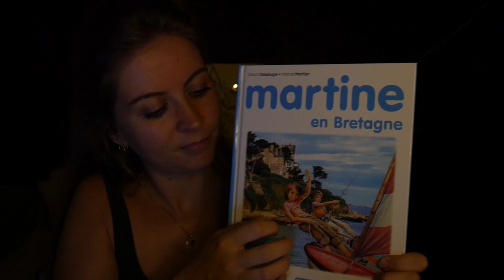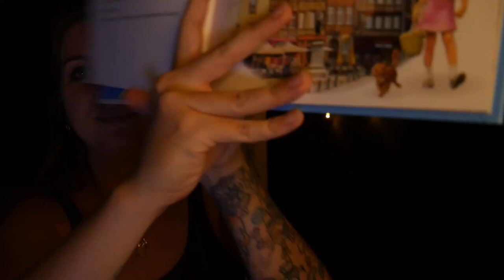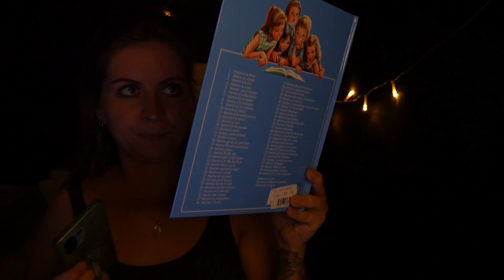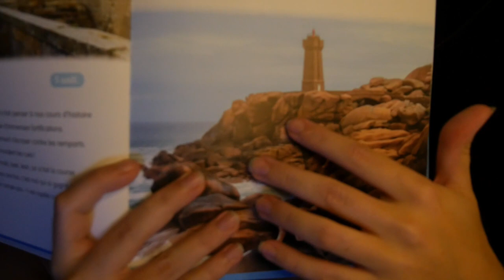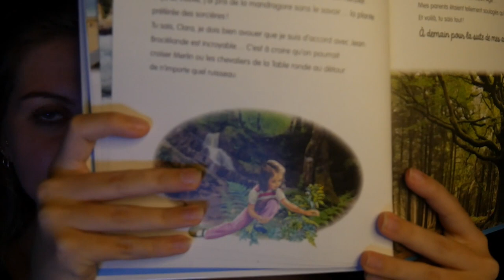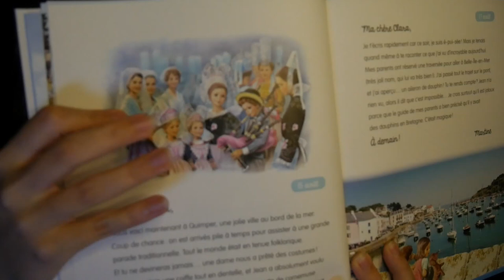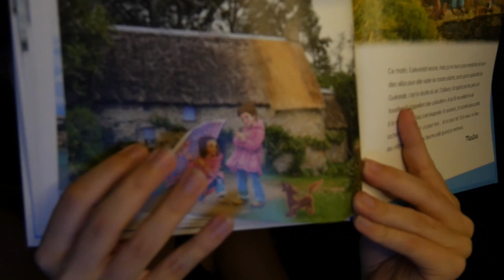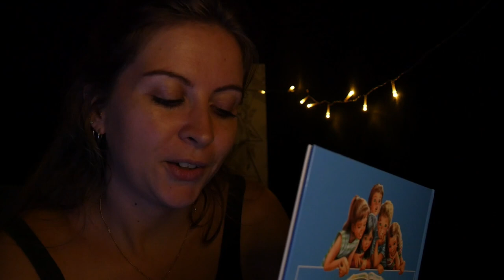ASMR FR | ROLEPLAY | Une histoire et au lit !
🎧 recommandé !

Je pensais que la vidéo durerait 10 minutes mais je suis tellement bavarde sur mes anecdotes qu'elle dure 30 minutes 😂

★·.· Chaîne d'ASMR ·.·★

→ pour collaborations, partenariats, vidéos personnalisées etc.

🎥 Lumix G7
🎤 Blue Yeti Nano / Tascam
🎬 DaVinci Resolve
📷 Canva